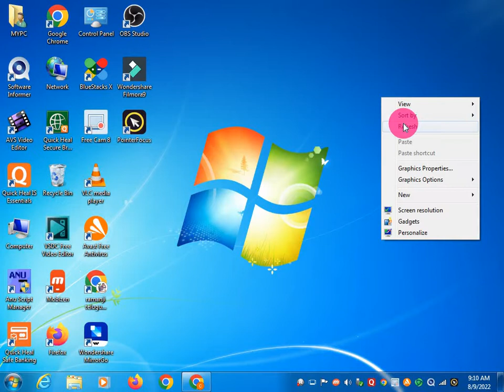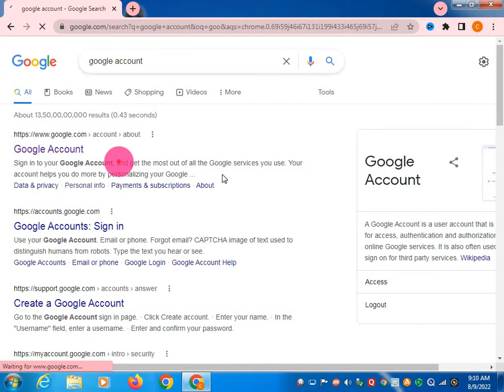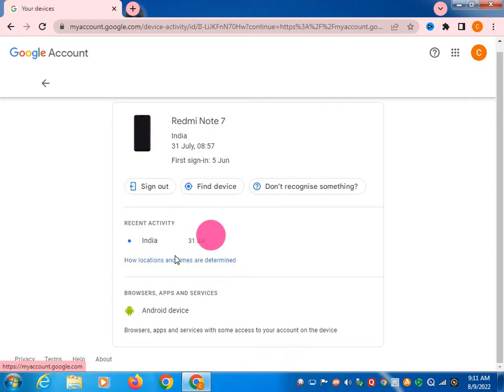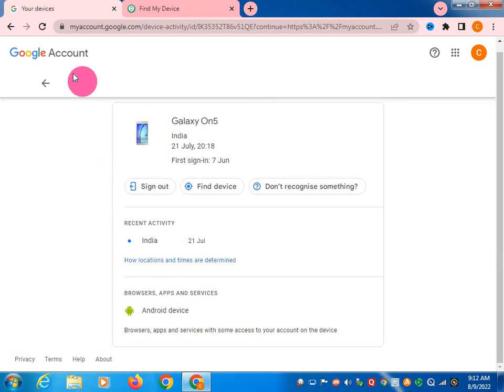How To Sign Out Your Google Account From Other Devices|How To Remove Google Account From All Devices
ramanji tech tips does not own the rights to these video clips.

logout your gmail account from other’s devices
logout your gmail account from all devices
remove your gmail account from other’s device
remove gmail account from other’s device